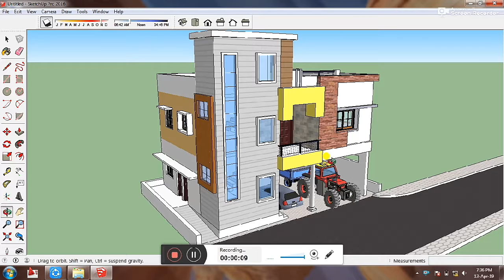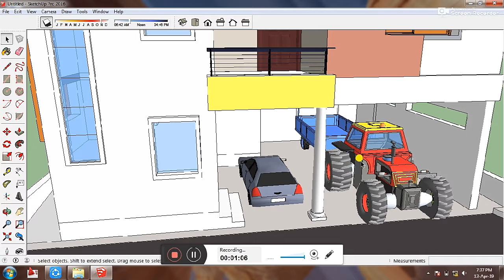East facing House plan with 3d Design